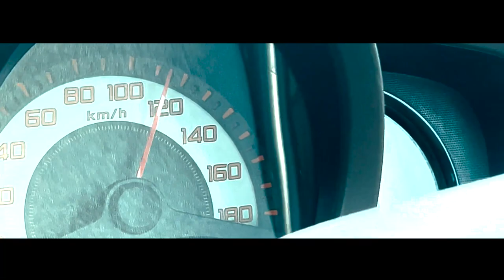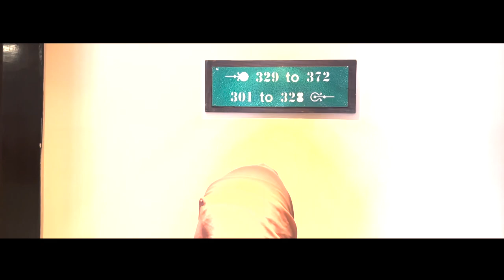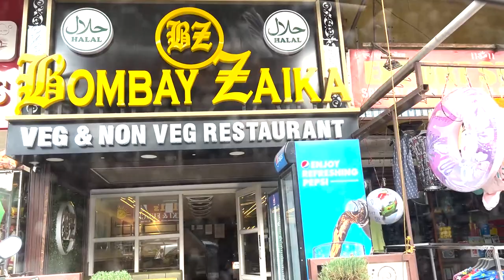My Lonavala Vlog | HKR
In this video, we're taking you along on a family trip to Lonavala, a beautiful hill station in Maharashtra, India. We stayed at the luxurious 5-star hotel Fariyas, and we had such an amazing time. From the stunning views of the mountains to the delicious food, we're excited to share our experience with you.

Join us as we explore the hotel's amenities, including the swimming pool, spa, and restaurant. We'll also take you on a tour of our spacious and comfortable room, where we enjoyed a relaxing stay.